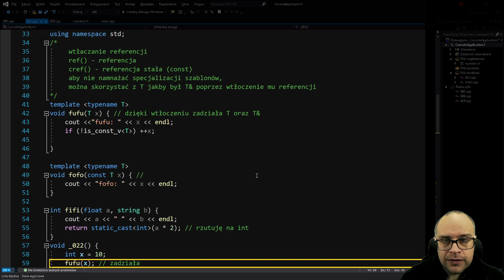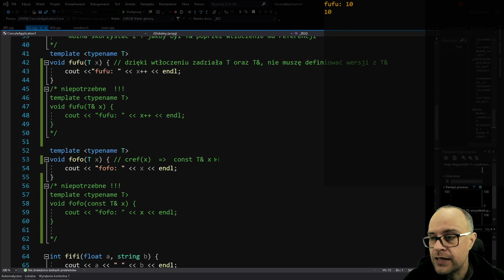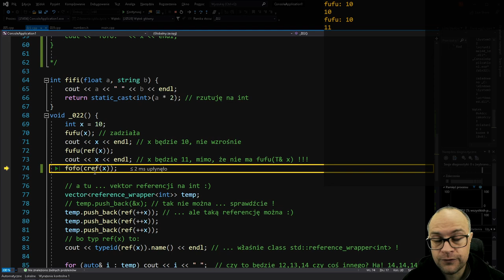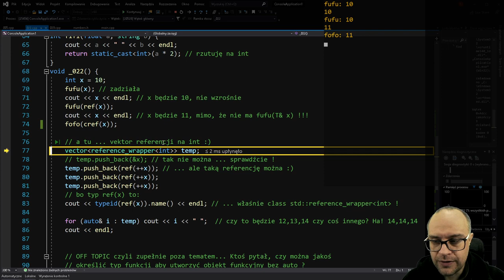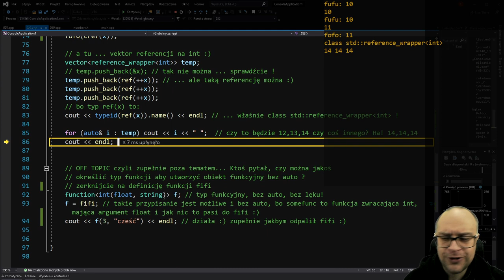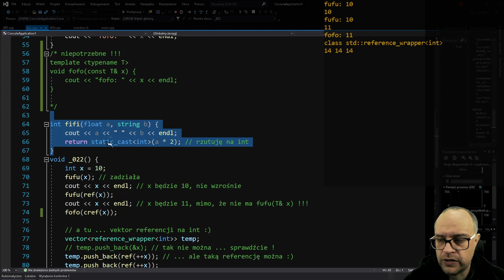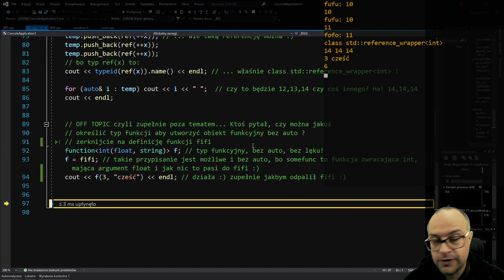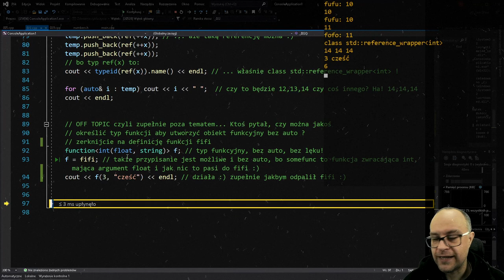C++ Aktualizacja. Odc. 24. Wtłaczanie referencji.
Wtłaczanie referencji oraz definicja typu funkcyjnego bez 'auto'.